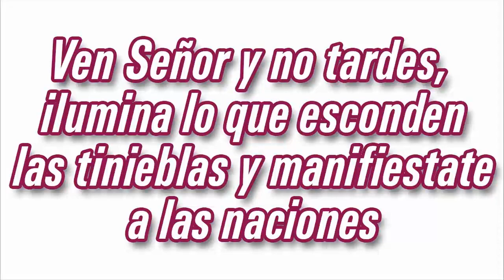El Evangelio del Día | Mons. Enrique Díaz | 16 de Diciembre de 2020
Lucas 7, 19-23: “Vayan a contarle a Juan lo que han visto y oído”